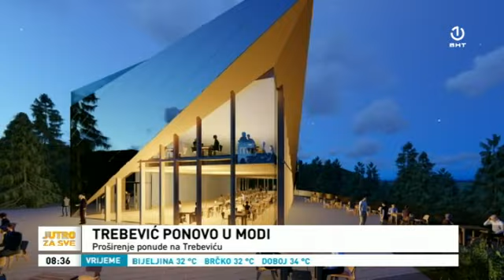Izgradnja vidikovca na Trebeviću